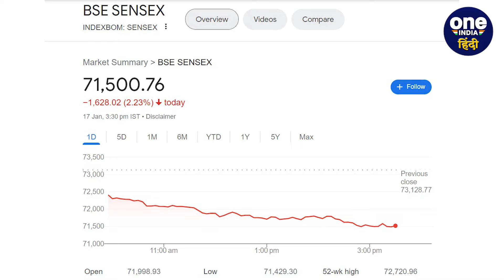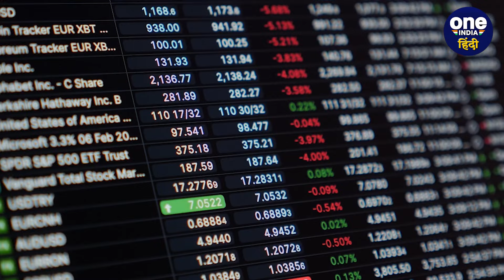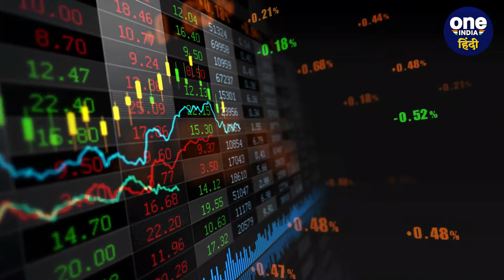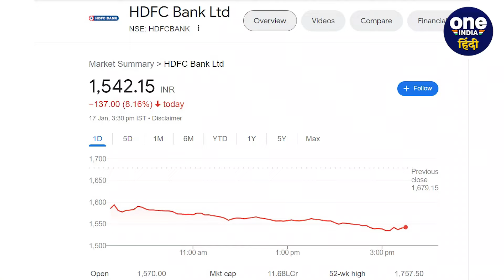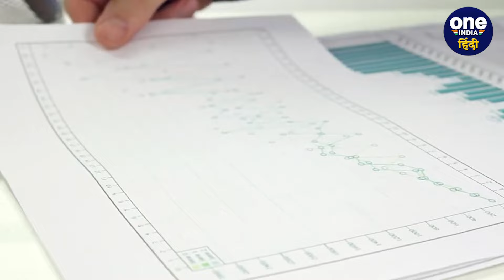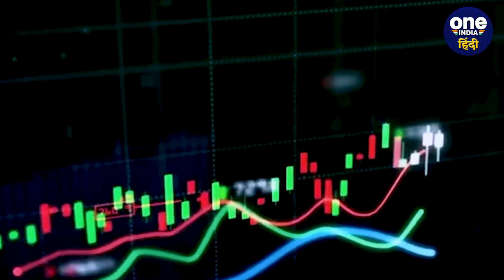Stock Market Crash: मार्केट में क्यों आई गिरावट, जानिए वजह, HDFC Bank को क्या हुआ | वनइंडिया हिंदी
शेयर बाजार (Share Market) के बुधवार की शुरुआत बेहद ही खराब रही और मार्केट के दोनों इंडेक्स Sensex-Nifty खुलने के साथ ही क्रैश हो गए. गिरावट के साथ मार्केट बंद हुई. जानिए टॉप 5 फैक्टर्स जिनकी वजह से मार्केट क्रैश हुआ